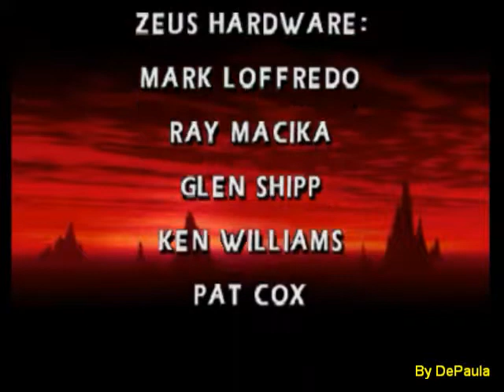Mortal Kombat 4 (N64) - Final do Jogo - Sub Zero no Modo Arcade e Dificuldade Master II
Final do jogo Mortal Kombat 4 para Nintendo 64 com o Sub Zero no Modo Arcade e na Dificuldade Master II